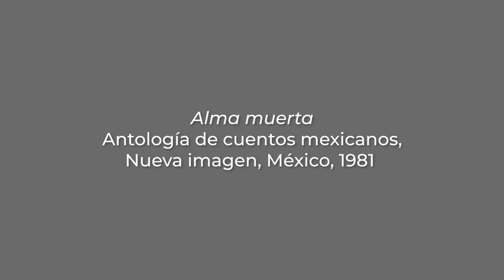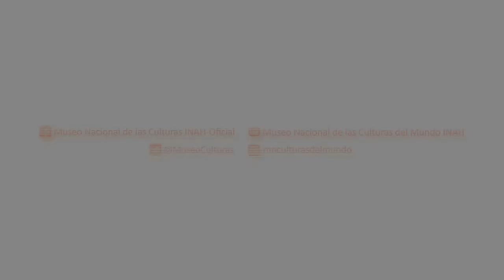Cuento: Alma muerta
Yolanda Olvera narra el cuento "Alma muerta", que aparece en el libro "Antología de cuentos mexicanos" (Nueva Imagen, México, 1981), selección de María del Carmen Millán.